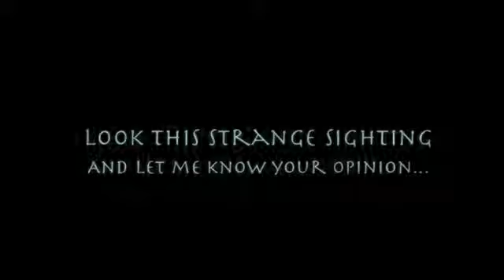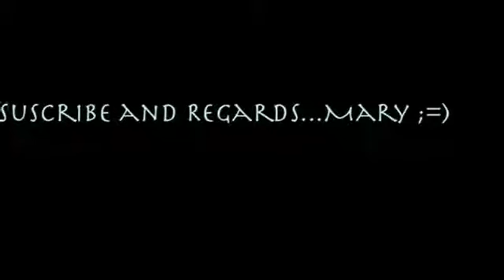Ufo and Alien caught on Video by Civils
An unidentified flying object, or UFO, in its most general definition, is any apparent anomaly in the sky that is not identifiable as a known object or phenomenon. Such anomalies may later be identified, but depending on the evidence or lack of evidence, such an identification may not be possible, generally leaving the anomaly unexplained. While stories of unexplained apparitions have been told since antiquity, the term "UFO" (or "UFOB") was officially created in 1953 by the United States Air Force (USAF) to serve as a catch-all for all such reports. It was stated that a "UFOB" was "any airborne object which by performance, aerodynamic characteristics, or unusual features, does not conform to any presently known aircraft or missile type, or which cannot be positively identified as a familiar object." As originally defined, the term was restricted to those fraction of cases which remained unidentified after investigation, with USAF interest being for potential national security reasons and/or "technical aspects." (See Air Force Regulation 200-2.) During the late 1940s and through the 1950s, UFOs were often referred to popularly as "flying saucers" or "flying discs". The term UFO became more widespread during the 1950s, at first in technical literature, but later in popular use. UFOs garnered considerable interest during the Cold War, an era associated with a heightened concern for national security.